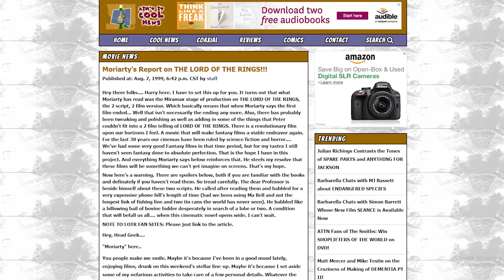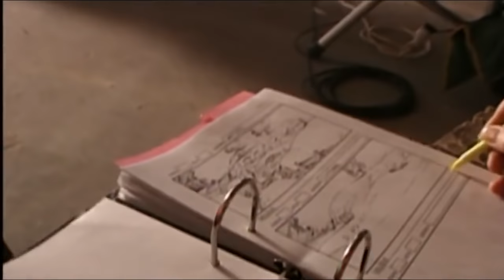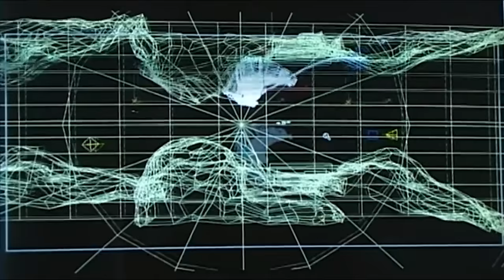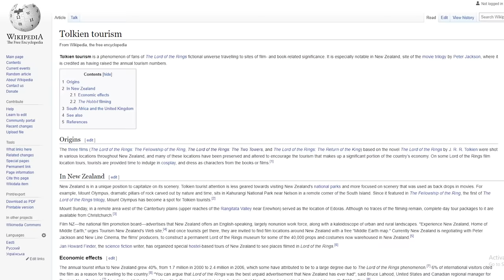50 Facts You Didn't Know About The Lord of the Rings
What are we holding on to Sam?
That there is some good in this world Mr. Frodo. And it's worth fighting for.